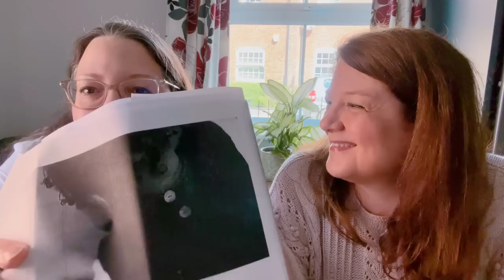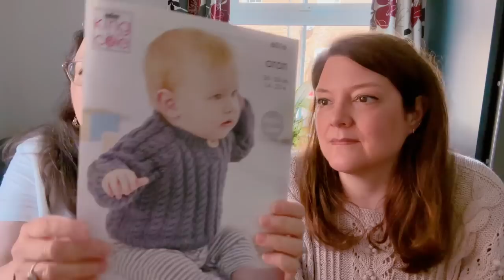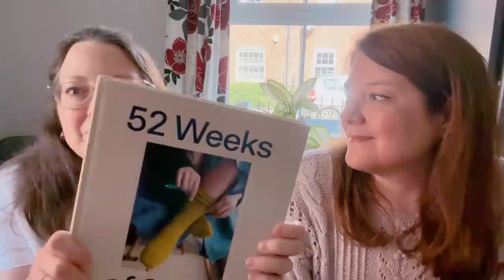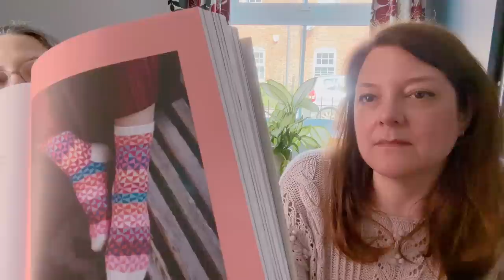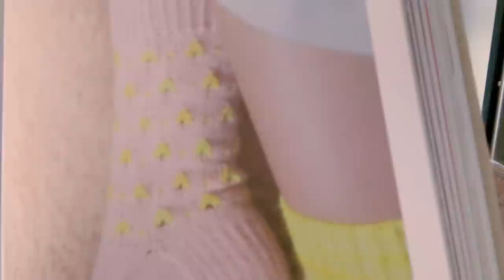Twinset & Purl Knitting Podcast - Episode 26: The One Where We Launch The Lady Violet Sweater 💜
Twinset and Purl’s Knitting Podcast episode 26
Jo: @jojobutler
Rachel: @theyoungestbutlertwin
Ravelry: Jo is jojob and Rachel is twinsetandpurl

Podcast Bonus code for money off our patterns on Ravelry is BONUS20

The Admin Bit
Thank you to everyone who shopped our charity sale! We made £642.93 for New Life Children’s Centres!!  (charity no: 1065802)

New design launch: the Lady Violet Sweater is launching this weekend at Knit City Montreal but the pattern will be in our Ravelry store on Monday 22nd May.

Maurice KAL running until 30th June 2023 - knit the Maurice Shawl
Scrappy Socks KAL running for the whole of 2023 prizes will be drawn periodically throughout the KAL

What we’re wearing (and FOs)
R: Lady Violet in the colour Candy Tuft Umbellata for the fingering and the mohair

J: Lady Violet in grey Plotulopi
Faye Summer Top by Irene Lin in Drops Belle in colour Rosewater.

Podcasts and other things we talked about before the knitting bit!

FOs
J: New Shawl for Beautiful Knitters - I’m testing the pattern using Drops Belle in Almond Rose

R:nothing this time - shocker!!!

WIPs:
J: Baby Poonam by Norah Gaughan for Beerocco - free pattern on Rav using Drops Belle in the colour Denim Blue

1x1 rib Material Girl in Wooly Knit 100% cotton in black and natural.

The sweater Jo knit in the natural colour cotton was Cercis by Marie Amelie Designs using Woolly Knit 100% Cotton in Natural Beige.

Lace weight Maurice by Jo in Garthenor Number 1 in the colour way Smoke

R: Myeloma socks 2023 pattern being released in June for Myeloma awareness week, knit in Drops Nord colours Rust mix and Blush. Fingering weight version stated- West Yorkshire Spinners Signature 4ply in colour Amber and John Arbon Exmoor Sock closest current colour Fairy Thimble.

Uneek self string socks - yarn purchased from Ida’s House, vanilla sock pattern

Vanilla sock in BirdstreetYarn colour Going on a Bear Hunt

Acquisitions
Birdstreet Yarn @mrb_birdstreetyarn
- zebra fingering in colour If Your Happy and You Know It
- a happy accident skein from the bargain bin!
- Bergamot fingering
- That Zing minis
Pixie Yarn  @pixieyarn
- Non Superwash 100% merino in Rose and Sage
- Jo also bought a
- Skein of laceweight in the colour way Betty - but she caked it and forgot to bring it 🤦🏻‍♀️
The Wool Kitchen @thewoolkitchen
- fingering yarn in colour Mad About Purple
- Mohair mini - we’re not sure of the colour
Woolwarehouse @woolwarehouse
- King Cole Cotton Soft DK in Fudge and French Navy plus a baby sweater pattern
Butternut Handmade @concettapreller
- bear and fox project bag
Le SportsSac bag to be used for socks
52 Weeks of Socks vol 2 from Laine Publishing - Rach bought hers from @botanicalyarn
Fat Squirrel Aran Sweater size rabbit bags @thefatsqrrl